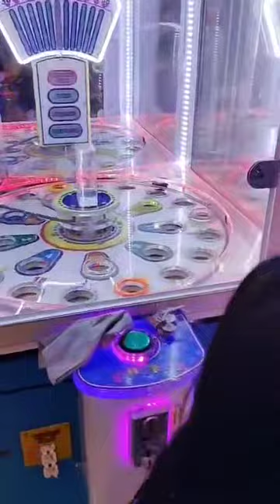play time with kuya ash | fun house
sarap maging bata enjoy nyo lang yan mga anak ❤️😁i love you